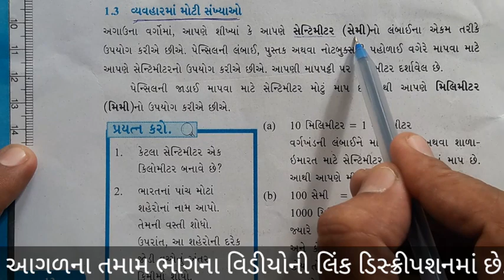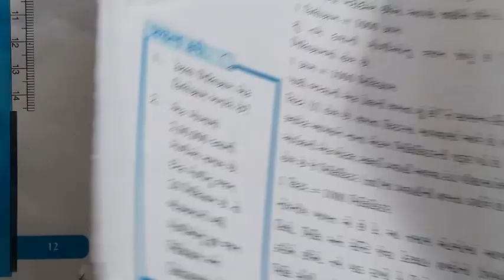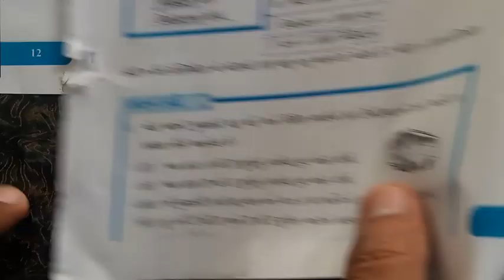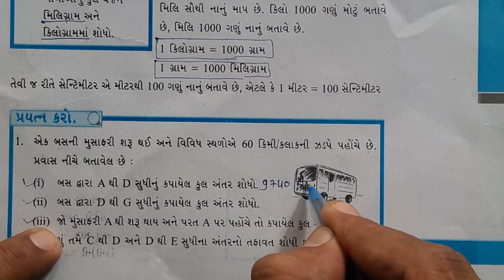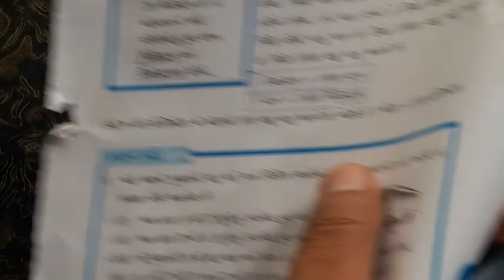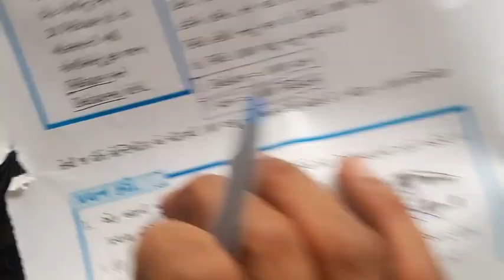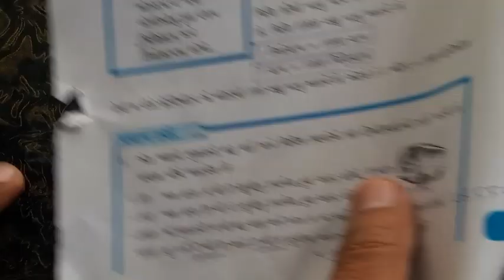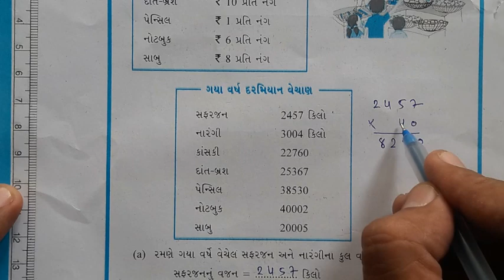std 6 maths ch 1 | Dhoran 6 ganit Prakaran 1 | ધોરણ 6 ગણિત પ્રકરણ 1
mehuleducation std 6 maths ch 1 | Dhoran 6 ganit Prakaran 1 | ધોરણ 6 ગણિત પ્રકરણ 1

4)

Live - Gujarat ,India